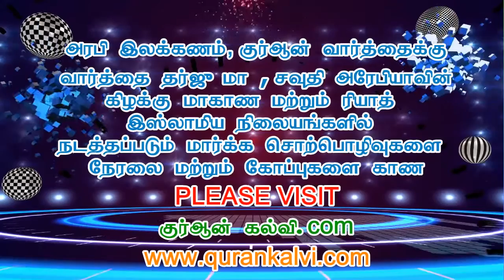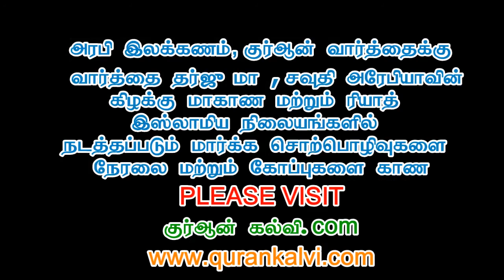நெருங்கிவிட்ட மறுமையின் அடையாளங்கள் தொடர் 4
அல்-கோபர் இஸ்லாமிய அழைப்பு மையத்தின் சார்பாக வாரந்திர புதிய தொடர் வகுப்பு…
வழங்குபவர் : மௌலவி முஹம்மது அஸ்ஹர் ஸீலானி – அழைப்பாளர், அல்கோபர் இஸ்லாமிய அழைப்பு மற்றும் வழிகாட்டல் நிலையம் .
நாள் : 08/02/2017 புதன் கிழமை இஷா தொழுகைக்கு பின் இரவு 8:00 முதல் 9:00 மணி வரை.
இடம் : மஸ்ஜித் புஹாரி (சில்வர் டவர் பின்புறம்) அல்-கோபர்.